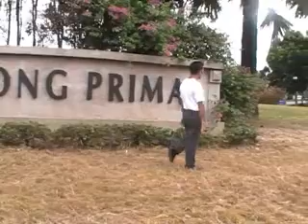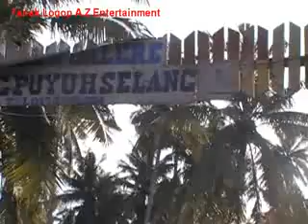Louis Gubin - Ulin.flv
Dipetik dari album "Louis Gubin K.L vol2 Sogigisom kito misanganu"